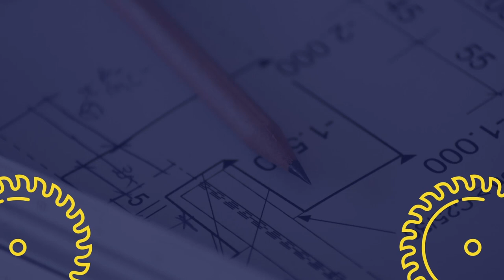How to Create the Perfect Contracting Company (1/3): Laying the Foundation | Contractor Cuts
In this episode, we talk about setting the foundation for starting a contracting company. We want to help guide you through the beginning steps to ensure that your company is set up properly for growth and long term success.

⭐️Interested in getting business coaching from the hosts of Contractor Cuts?

YT Shorts ➡︎ @ContractorCutsClips

➡︎Apple: Contractor Cuts on Apple Podcasts
➡︎Spotify: Contractor Cuts | Podcast on Spotify

⏰ Timecodes ⏰
0:00 Series Introduction
5:35 Roadmap
7:20 Investing in Longterm
13:54 Objectives of the Base Level
15:25 3 Fundamentals
25:00 Base Financials
33:00 Base Level Checklist
44:00 Software
48:55 Conclusion

Our mission is to bridge the gap between education and technology for contractors to build the best businesses they possibly can.